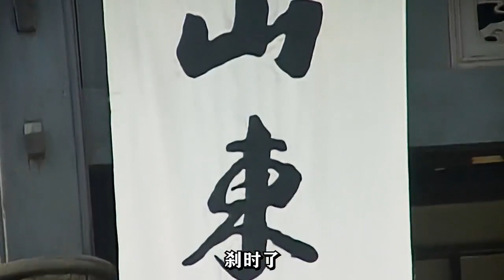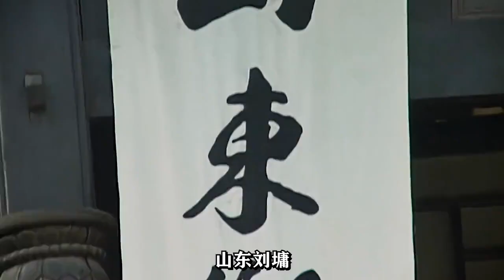精读《宰相刘罗锅》01：刘墉下战书挑衅格格，一盘棋赢得美人芳心，不料惹怒乾隆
宰相刘罗锅的剧情简介 · · · · · ·
　　山东才子刘墉（李保田 饰）虽然才高八斗，但却天生是一个罗锅，故人称刘罗锅。这年偏逢朝廷三年一次的大考，刘罗锅上京赶考，在京城附近，他与一位翩翩公子下了一盘棋。刘罗锅的睿智和外貌给对方留下了深刻的印象，这位翩翩公子原来就是当今的皇上乾隆（张国立 饰）。赶考期间，京城里的六王爷举行比棋招亲，刘墉凭着出众的棋艺一举夺魁，随后更是在大考中一举夺魁，深得乾隆赏识。和君主完婚后，刘罗锅被派往江宁任知府。正当刘罗锅一帆风顺时，正直不阿的他和当时的大贪官和绅（王刚 饰）结下了冤仇，两人由此展开了一场场斗志斗勇、引人发笑的斗法。